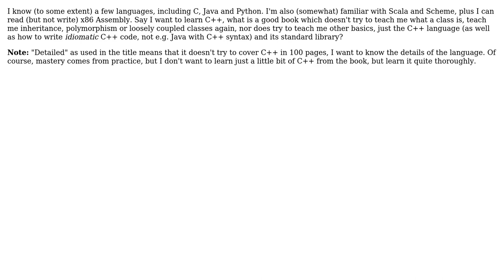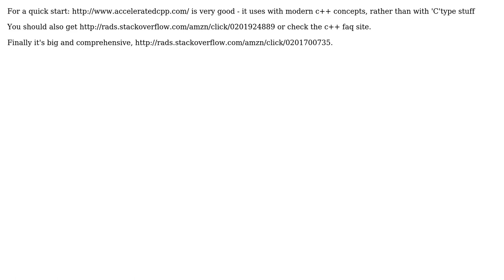Detailed C++ book for a programmer already familiar with C and object-oriented programming?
Software Engineering: Detailed C++ book for a programmer already familiar with C and object-oriented programming?

With thanks & praise to God, and with thanks to the many people who have made this project possible! | Content (except music & images) licensed under CC BY-SA | Music | Images & others | With thanks to user Scant Roger user Martin Beckett user Jas user Anto and the Stack Exchange Network Trademarks are property of their respective owners. You are responsible for your own actions.